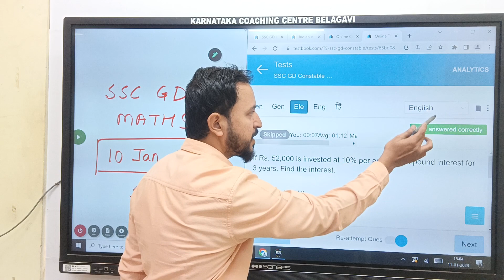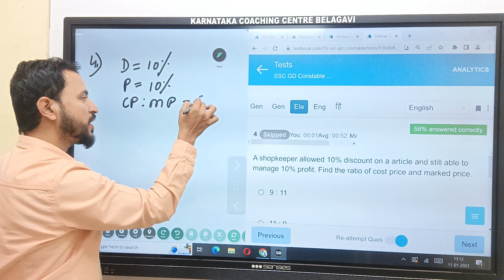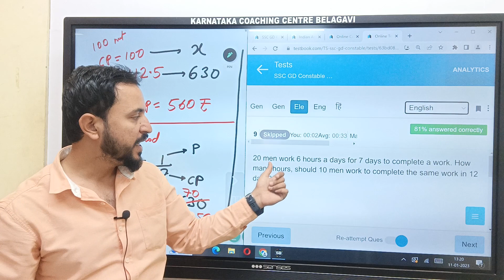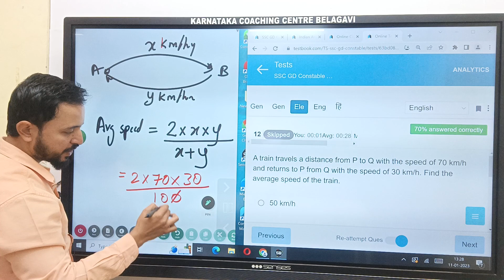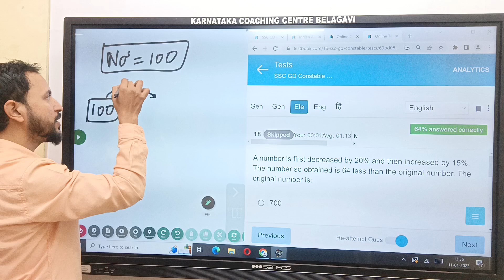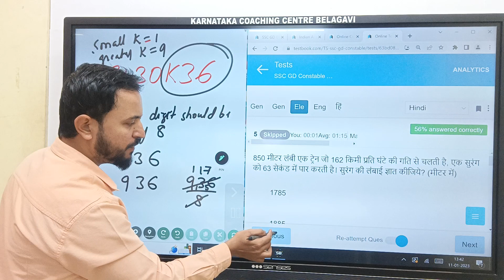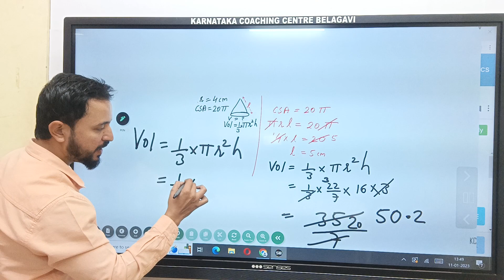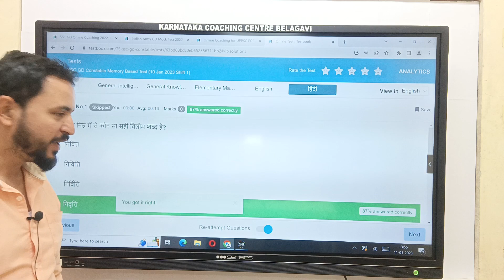SSC GD 2023, 10 Jan Maths paper discussion English medium..Vinay Sir Karnataka Coaching..